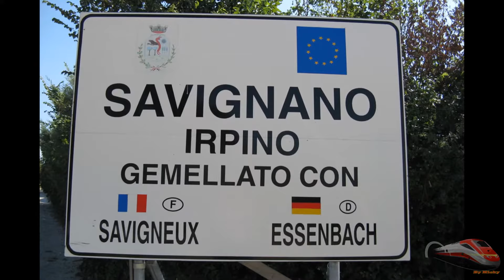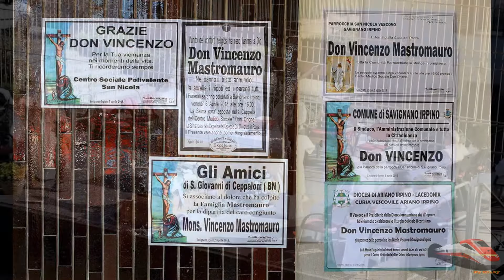Don Vincenzo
Ricordo